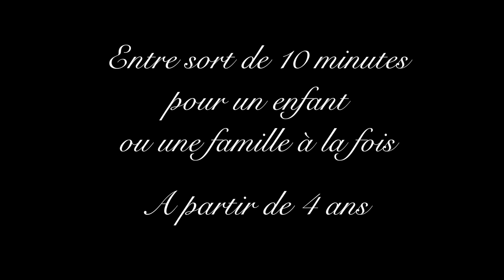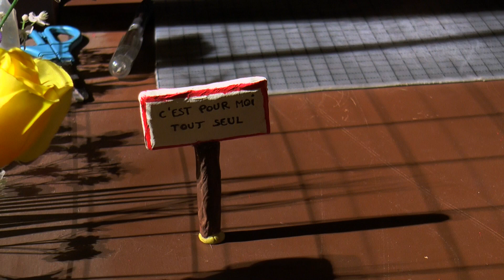La chariote de Loupiote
Entre-sort de 10 minutes pour un enfant ou une famille à la fois.
Les trois contes proposés sont librement inspirés d'Oscar Wilde.
Une sculpture de papier se fabriquera sous les yeux de l'enfant tout au long de l'histoire... souvenir qu'il pourra garder précieusement !

Montage vidéo: Camille Joly